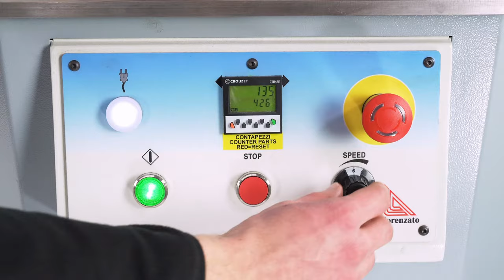TRC - Tube Cutting M/C | Lorenzato